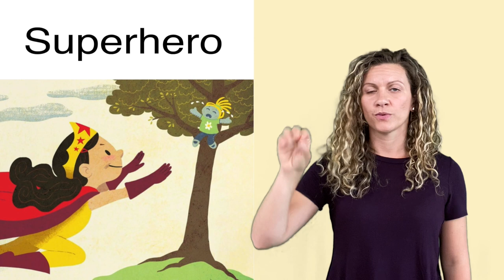Vocabulary - Superhero - Super Red Riding Hood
ASL Storytelling -